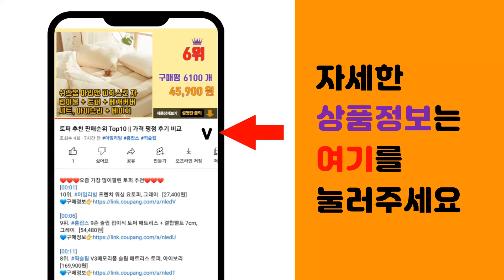USB 추천 판매순위 Top10 || 가격 평점 후기 비교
❤️❤️❤️요즘 가장 많이팔린 USB 추천❤️❤️❤️

[00:01]
10위. 플레이고 P50 초경량 USB 메모리 단자노출형, 32GB [5,370원]

[00:06]
9위. 뮤스트 웨이브링 블랙 USB메모리 WAVERING USB, 64GB [7,900원]

[00:11]
8위. 플레이고 USB 메모리 단자노출형 P50, 128GB [12,900원]

[00:16]
7위. 뮤스트 웨이브링 USB 메모리 WAVERING USB 로즈골드, 128GB [13,600원]

[00:21]
6위. 삼성전자 USB메모리 3.1 FIT PLUS, 128GB [24,250원]

[00:26]
5위. 원형 메탈링 USB 메모리, 32GB [4,900원]

[00:31]
4위. 삼성전자 3.1 USB메모리 MUF-256BE3/APC, 256GB [40,780원]

[00:36]
3위. 뮤스트 웨이브링 블랙 USB메모리 WAVERING USB, 128GB [13,600원]

[00:41]
2위. 뮤스트 웨이브링 골드 USB메모리 WAVERING USB, 128GB [13,600원]

[00:46]
1위. 삼성전자 USB 3.1 Flash Drive BAR Plus, 128GB [24,370원]